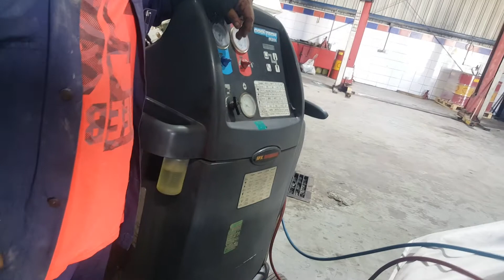cherry a/c not cooling!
charge frion .45kg